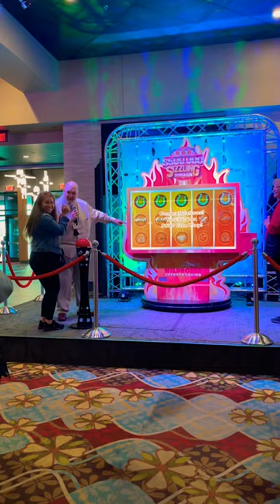DID SHE WIN!!! Drawings at Wild Horse Casino ~ Pendelton Oregon ~ Let the good times roll!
On our current trip, we went from Boise thru Oregon to Coeur d'Alene.
The half way point was Pendelton which had a casino and RV Park onsite. I figured, why not!

Our take. It was a nice casino. Had quite a few restaurants, movie theatre, golf, bowling. Honestly a full service casino with all the gaming you could ask for. except Ultimate X! Sorry guys! Great slot variety! Lots of slots I haven't even seen in Vegas! Lookin forward to finding them when we return! Like any tribal casino, they do not give free drinks, but they are very inexpensive. You can drink on the Casino floor and at the tables.

I will review the RV Park here in the series of videos I took there 😉 But we'd totally go back. It was a nice stay.

Here is a link to our casino playlist. We've been to some random casinos on our travels.

And here friends, is the WHOLE playlist from our 6 week adventure!

We are currently in Polson Montana. I am behind posting the videos from our travels but am working on getting caught up.

Still need to post Pendelton & Coeur d'Alene. Pendelton is getting done now! Woo hoo! CDA will be easy cause theres not much. It is absolutely beautiful. But videos usually don't show that to its full extent. We'll probably go back, but not sure how soon or for how long. Who knows we may just fly into Spokane and stay at the casino for a day or two lol!

Please let us know things you'd like to see (especially when we get back to Vegas early September) From here we go to West Glacier, Bozeman, Into Yellowstone to Fishing Bridge RV Park (the only park in Yellowstone with full hook ups) Yellowstone Holiday in West Yellowstone. Jackson Hole. Maybe Park City, but our friends just sold their place there (literally today 😂) So we may or may not keep that part of the trip. Then back to Fabulous Las Vegas! @roamingknights